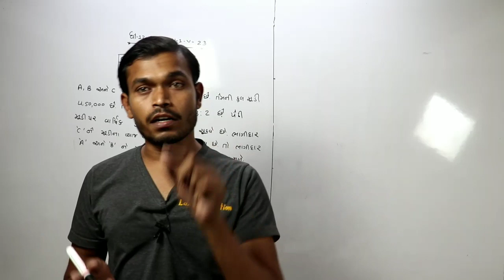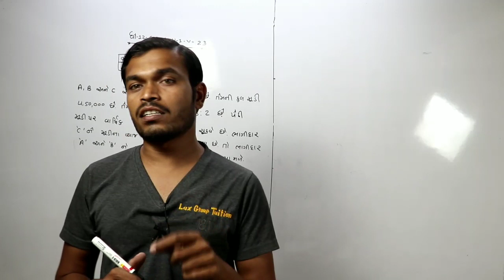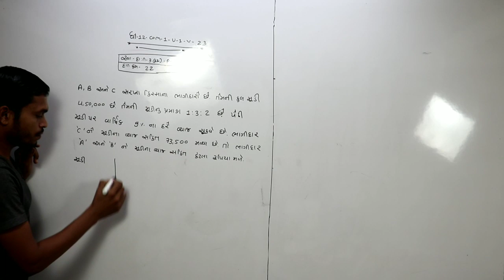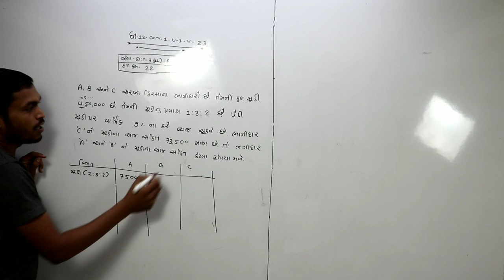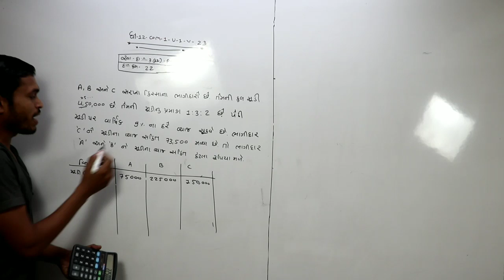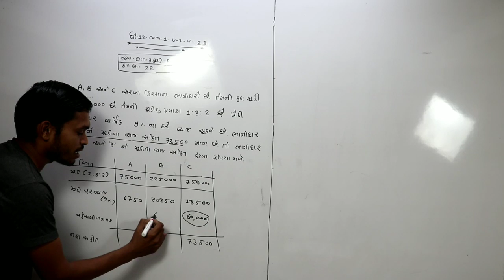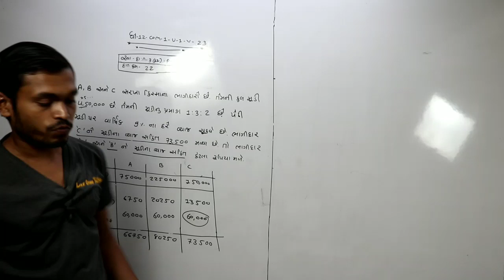STD= 12 – com -1 Unit -1 (ભાગીદારી :વિષય-પ્રવેશ)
 # education news
73,59,677,680, This channel has been created for the purpose of providing good education to the students who cannot afford tuition at home.
Lax Group Tuition જો તમે બધા વિડિયો જોયા હોય તો હવે તમે આ Test આપી સકો છો .

આ લિન્ક ગૂગલ માં  જઈને ખોલો

12th commerce account,

12th account class in gujarati,

12 commerce accounts,

12th accounts chapter 1,

12th commerce account in hindi,

partnership accounting,

12th commerce study,

12th account,

accountancy,

mr accounts,

12th class accountancy in hindi,

accounting class,

12 accounts 1st chapter,

12 account class,

12 accounts,

12th commerce

12th commerce account chapter 1,

account,

12 class accountancy chapter 1,

12th commerce account,

12th account class in hindi,

12 commerce accounts,

12th accounts chapter 1,

12th commerce account in hindi,